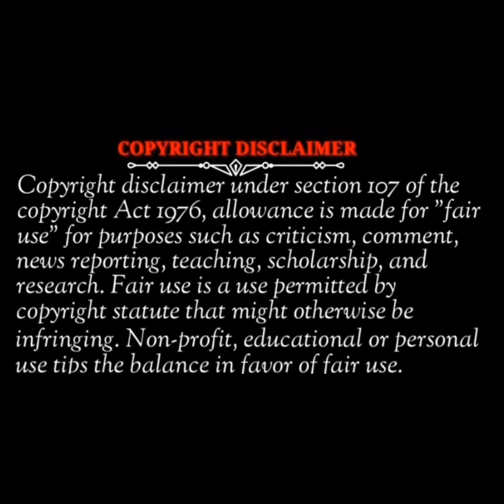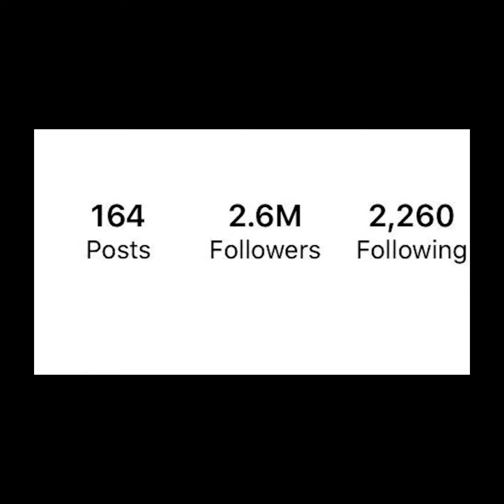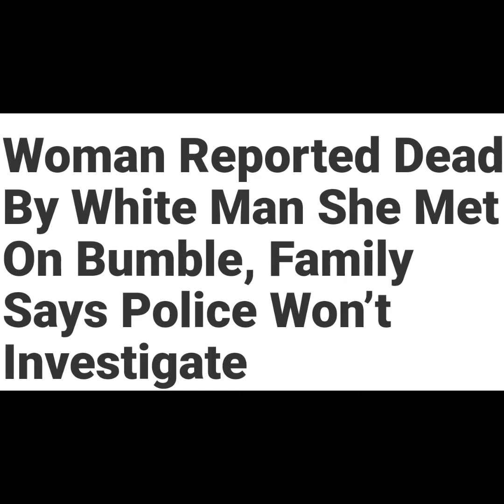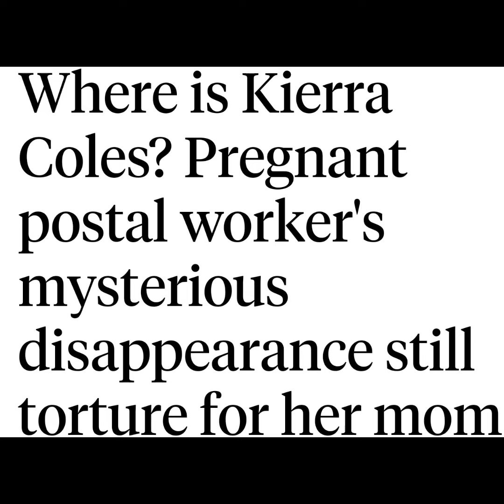Men need to do a better job protecting girls and women! EP.#7